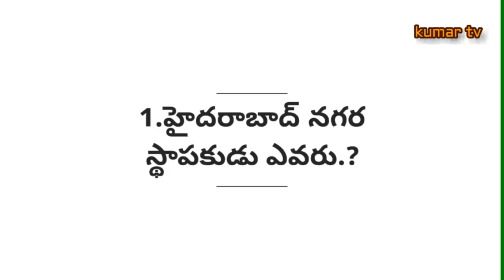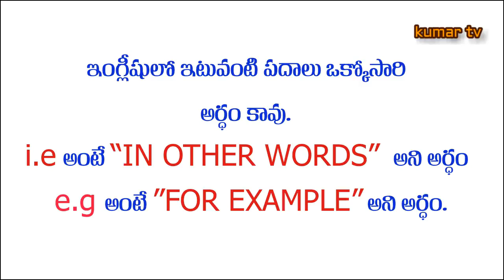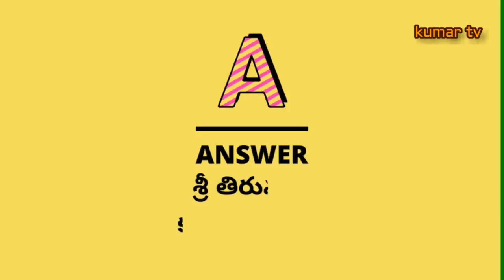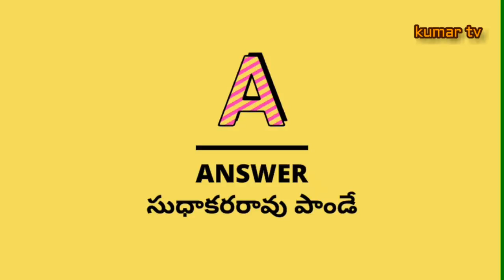Important GK and Logical questions //telugu//useful bits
GK questions//telugu// very useful
Important GK questions //telugu//